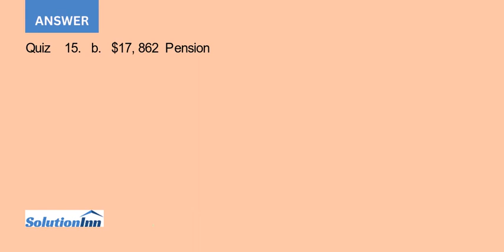Gilbert and Tara Washington Directions Using the tax software complete the tax return including F...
Gilbert and Tara Washington Directions Using the tax software, complete the tax return, including Form 1040 and all appropriate forms, schedules, or worksheets. Answer the questions following the scenario. Note: When entering Social Security numbers (SSNs) or Employer Identification Numbers (EINs), ...